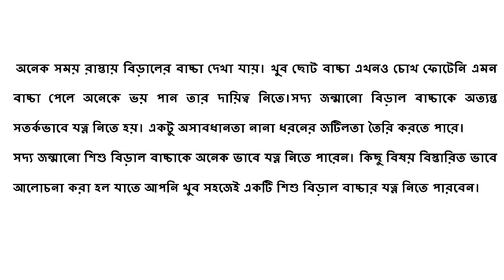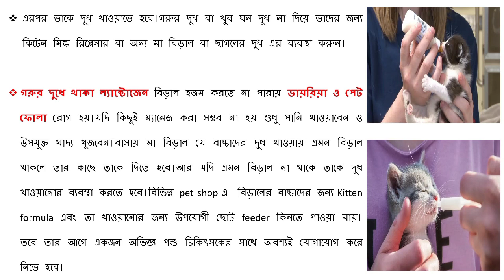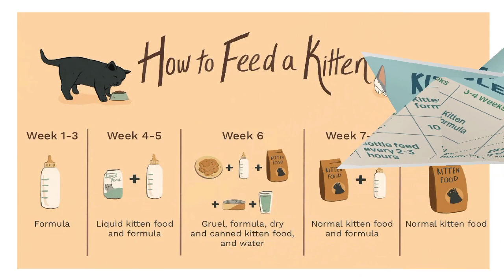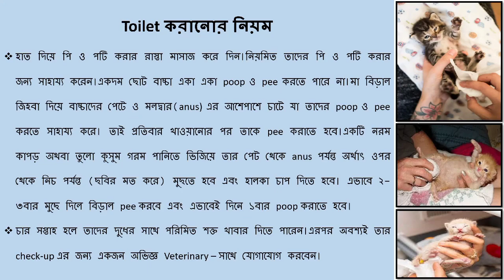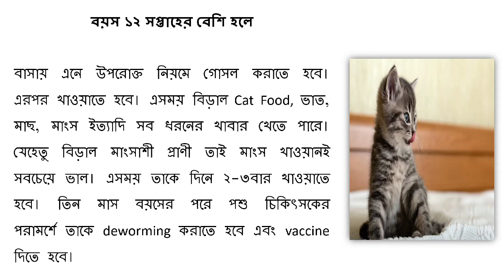মা ছাড়া বিড়ালের বাচ্চা কে কিভাবে যত্ন করবেন